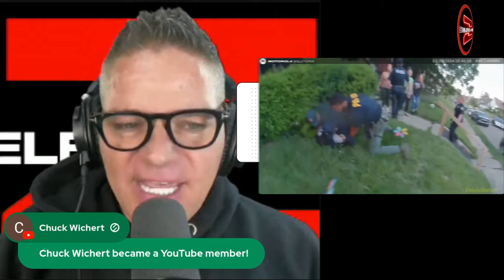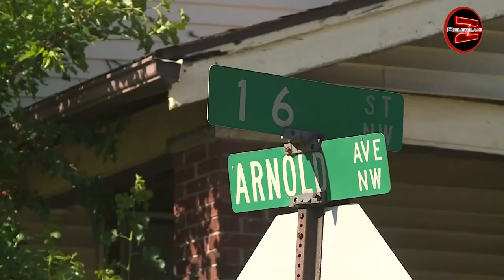The K-9 Cop Video They Don't Want You to See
In this video, I expose yet another shocking example of police brutality in America, dissecting footage of a Canton, Ohio K-9 officer's vicious assault on an unarmed, compliant citizen. This incident starkly illustrates the systemic issues plaguing our law enforcement: unchecked aggression, blatant disregard for constitutional rights, and a culture of impunity.

I break down how these officers, particularly the K-9 handler, escalated a minor situation into a violent confrontation, using excessive force against a man who was clearly not resisting. The footage reveals the disturbing reality of how some police view citizens - not as people to protect, but as subjects to dominate. I discuss how K-9 units, touted as tools for public safety, are often weaponized against the very public they're meant to serve.

This video doesn't just showcase one bad apple - it exposes the rot in the entire system. From the officer commanding his dog to attack, to his colleagues who stood by and even assisted, we see a complete breakdown of professional ethics and human decency. I argue that this incident is symptomatic of deeper issues in American policing: militarization, lack of accountability, and a warrior mentality that treats our streets like a battlefield.

Thanks,
Chille
ZELLE:  sohi90069 AT gmail dot com